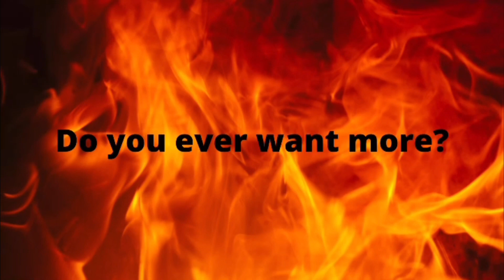Midweek Minute Episode 063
Just pray.